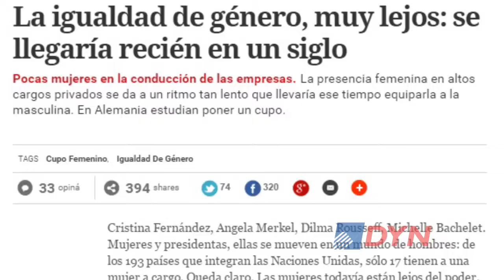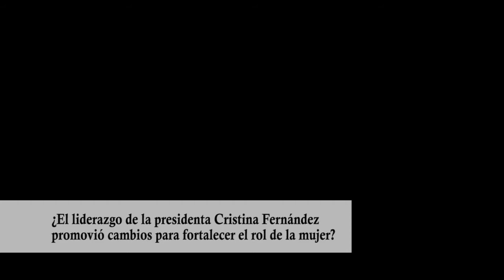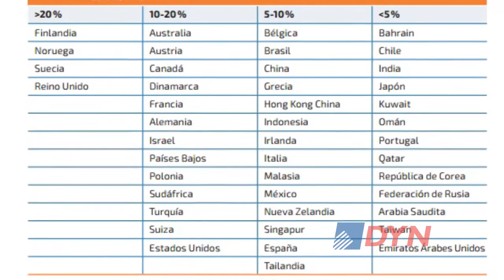La igualdad de género en el mundo del trabajo: otra consigna para ganarle a los prejuicios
A punto de conmemorarse el Día Internacional de la Mujer, un informe de la Organización Internacional del Trabajo (OIT) indicó que se necesitarán más de cien años para lograr la igualdad de género en la dirección de empresas. Marcela Cristini, asesora temática del Grupo Diversidad de IDEA, analizó ante DyN el escenario de la Argentina y los pasos a seguir